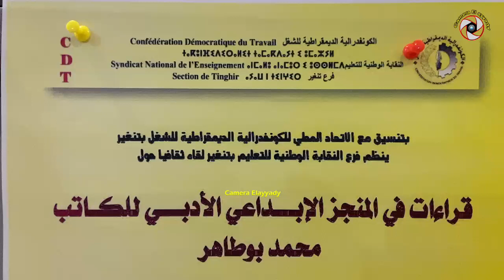قراءات في المنجز الإبداعي الأدبي للكاتب محمد بوطاهر مداخلة -ذ- لحسن خمسي